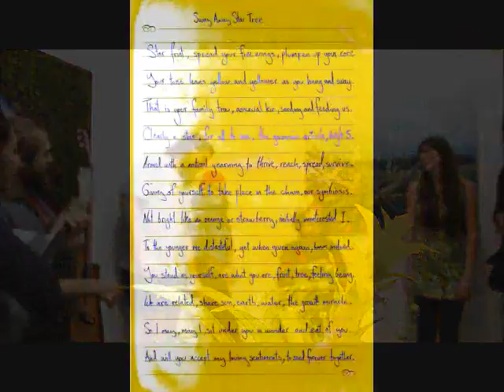Sway Away Star Tree @ Brunswick Street Gallery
Sway Away Star Tree. "That is your family tree, asexual kin, seeding and feeding- us". A bright tale of appreciation developing and flourishing. Jammed on in sweet style at the What Washes UP series @ Brunswick Street Gallery.
for more vids, docos, projects, poetry, art and to view my freEbooks: Jumping Goat Fish, Not Yetti, The Woodpecker's Daydream, and The Judgemental Authoritarian. C